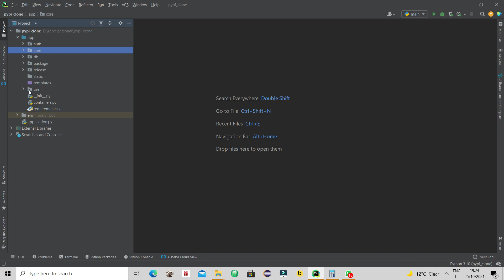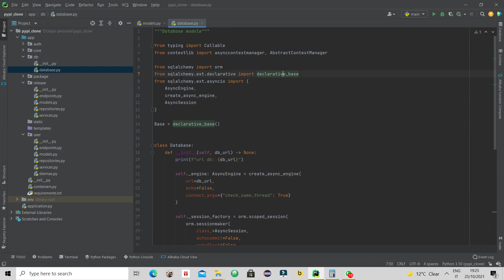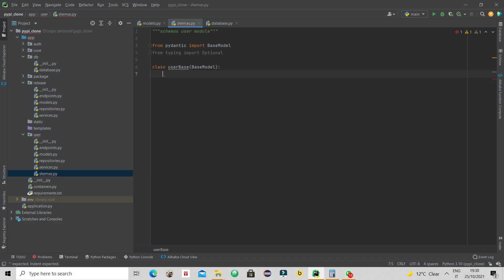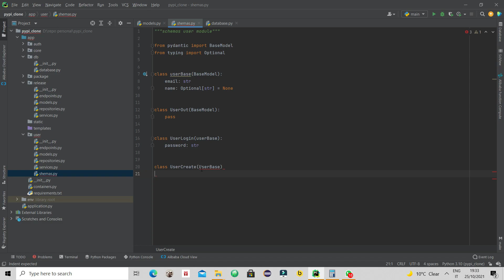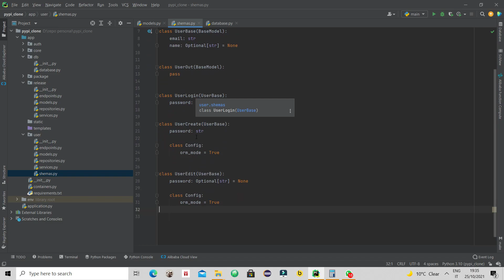PYPI CLONE avec FastAPI + Dependency Injection +Docker:modèle de données[9/50]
FastAPI a fait irruption sur la scène web Python. En fait, l'enquête PSF 2020 auprès des développeurs montre que FastAPI est passé de l'anonymat à la troisième place des frameworks les plus populaires et à la croissance la plus rapide pour les développeurs Python. Les personnes qui découvrent FastAPI sont ravies de sa chaîne d'outils pour la création d'API. Mais ils se demandent s'ils devront construire une application parallèle en Flask ou Django pour le côté HTML de leur site.

Cette formation est là pour vous montrer que vous n'avez pas besoin d'un deuxième framework orienté navigateur : FastAPI est un framework fantastique pour le contenu orienté HTML et le contenu statique. C'est tout l'intérêt de cette formation. Vous apprendrez à construire des applications web complètes avec FastAPI, équivalentes à ce que vous pouvez faire avec Flask ou Django. Et il s'agit d'un framework étonnant qui offre encore plus de fonctionnalités que ces frameworks plus anciens et plus établis.

De quoi s'agit-il et en quoi cette formation est-elle différente ?

Il n'y a pas beaucoup de formation sur le framework web FastAPI. Mais même ceux qui existent se concentrent presque entièrement sur le côté API de FastAPI. Bien que cela soit utile et intéressant, vous devrez répondre à la question de savoir si vous avez besoin d'un autre framework web tel que Flask ou Django pour les navigateurs web. La réponse est non.

FastAPI est un framework vraiment moderne qui vous permet d'écrire des applications web avec des modèles HTML dynamiques tout autant que Flask. Tout au long de ce cours, vous verrez comment utiliser les différentes fonctionnalités de FastAPI ainsi que quelques packages externes pour créer de merveilleuses applications web en Python.

Dans le cadre de cette formation, nous allons créer un clone presque complet du site officiel de pypi en FastAPI. Nous apprendrons à utiliser SQLAlchemy, les modèles HTML, les fichiers statiques.

FastAPI est un nouveau framework web passionnant. Le fait d'en avoir une connaissance approfondie et de le maîtriser ouvre la porte à une évolution de carrière et à de meilleurs outils et technologies pour votre projet actuel. Cela a de puissants effets d'entraînement. Par exemple, l'excellent support de FastAPI pour async et await signifie que vous disposez de nouvelles techniques pour travailler avec des bases de données et des API externes. Alors rejoignez cette formation et voyez comment FastAPI peut être utilisé pour construire des applications web générales, et pas seulement des APIs.